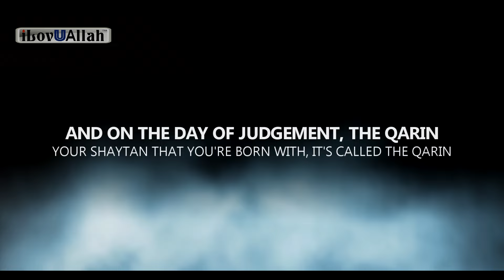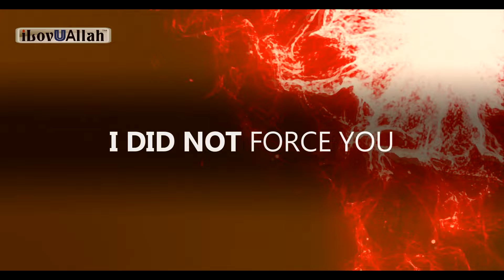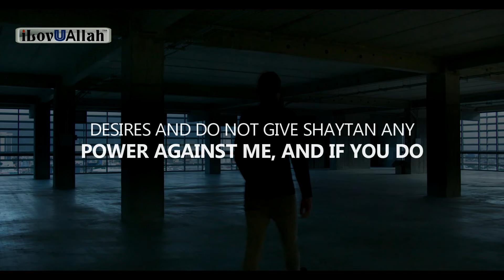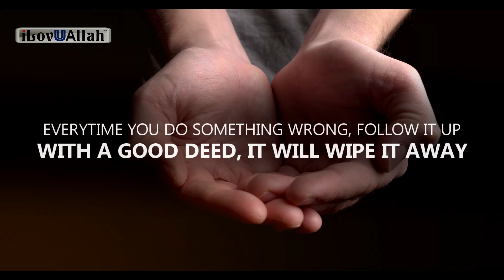IBLIS GIVES KHUTBAH IN HELLFIRE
Khutbah of Shaytan. Sheikh Iblis gives a speech (khutbah) in Hellfire to the people of Hellfire that followed him.